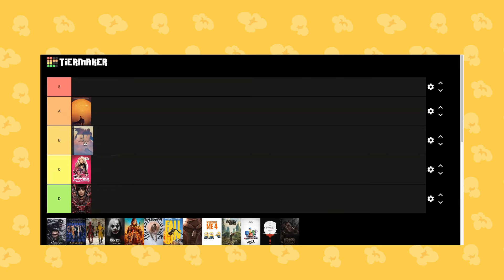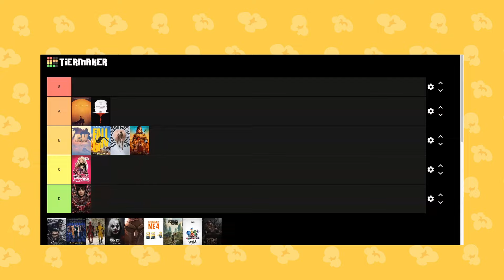Anticipated Movies of 2024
Here's some clips of our most recent episode of The Stale Popcorn Podcast. Listen to the whole thing on Spotify or Amazon music!

0:15 Mean Girls
1:30 Madame Web
3:05 Dune Part 2 Baby!
4:18 Godzilla x Kong
6:05 Ballerina
6:55 Furiosa